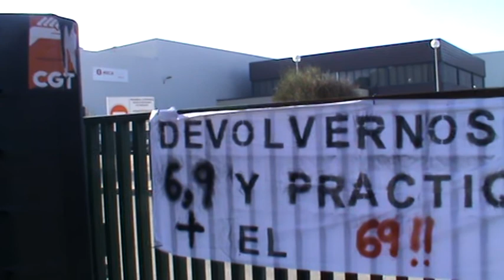Concentració a Mecaplast sandrayteresareadmisionya 10D 2013 (4)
concentració a Mecaplast sandrayteresareadmisionya 10D 2013